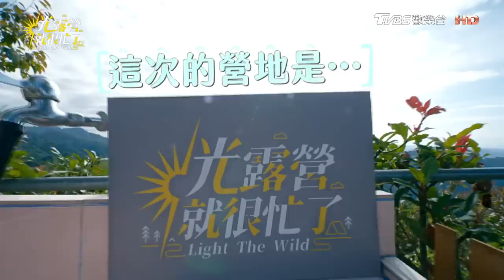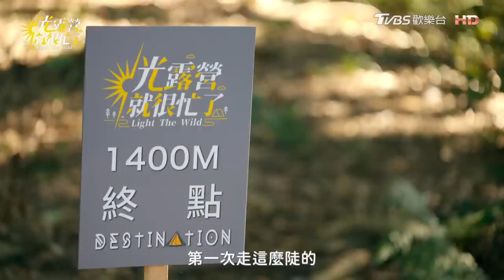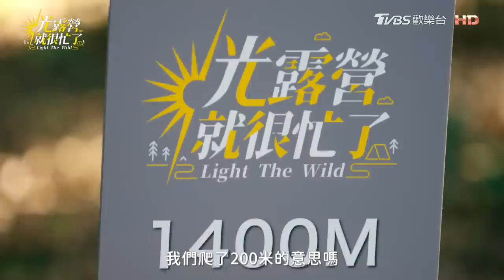[ENG SUB]暖男林柏宏貼心幫大家剝蝦 修杰楷帥氣主廚！全員露營達人是任容萱？李李仁現超強求生慾 自曝求婚關鍵時刻！ 光露營就很忙了@starlightbnb 完整版EP03 20230430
擁抱
詞曲：阿信
OP：認真工作室
SP ：相信音樂國際股份有限公司

📌每周一凌晨12點 Netflix
📌每周六晚間10點 衛視中文台

TVBS全新露營實境節目《光露營就很忙了》，由製作人 林心如 帶領 楊謹華、郭雪芙、謝欣穎、江宜蓉 走出「光」酒店，出發到野外露營去，會有什麼火花呢？
《光露營就很忙了》每周日晚間8點 TVBS 42頻道